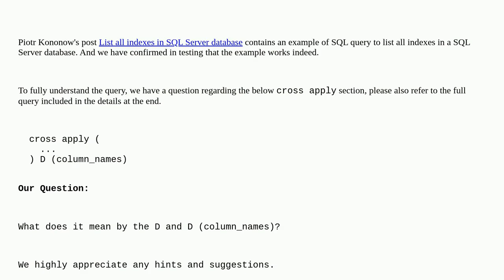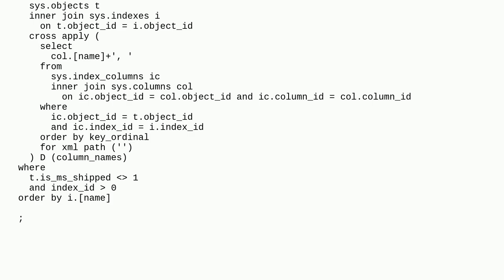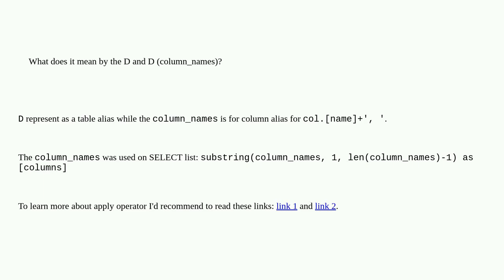Dba: What does the "D" mean in SQL syntax?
What does the "D" mean in SQL syntax?

A special thanks goes out to the community

  sql-server